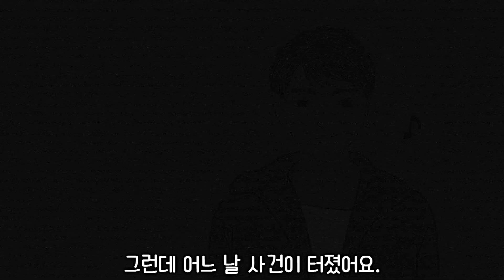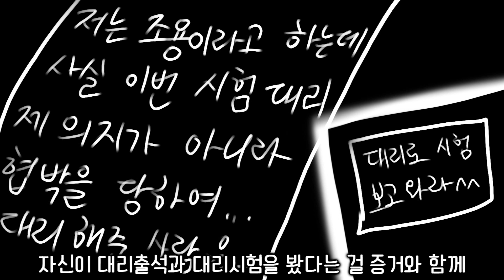한 남자의 치밀한 계획 [사이다썰]